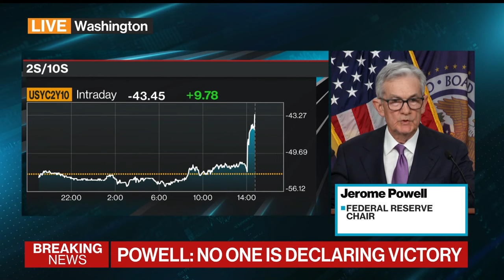Fed Chair Powell: A Recession Is Still a 'Real Possibility'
"There is little basis for thinking the economy is in a recession now," Federal Reserve Chair Jerome Powell says at a news conference in Washington after Fed officials decided unanimously to leave the target range for the benchmark federal funds rate at 5.25% to 5.5%, the highest since 2001.